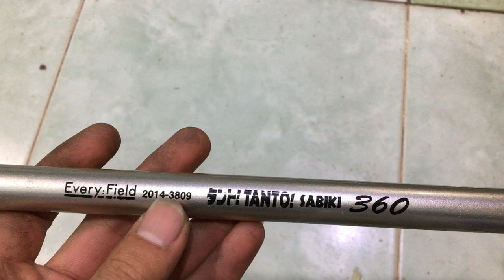cần câu nhật bãi SIÊU RẺ 21/04/2020 Liên hệ 0786555599